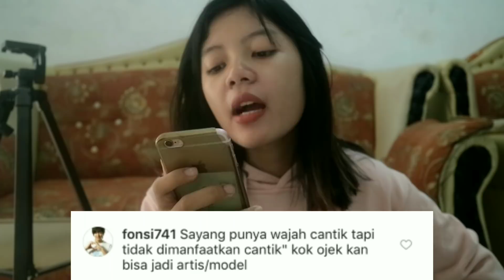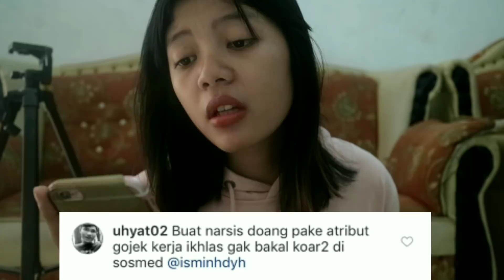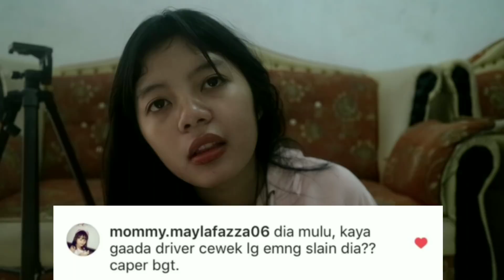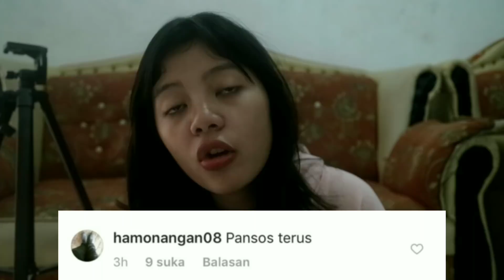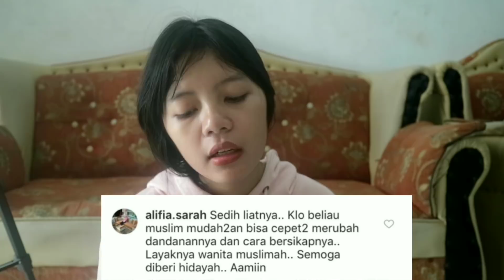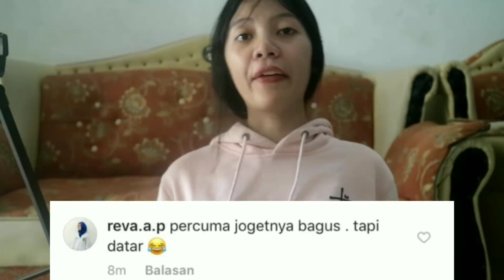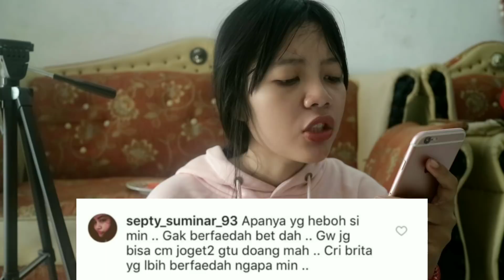CEWE NGOJEK SALAH? | BACA HATE COMENT SAMBIL MAKAN SAMYANG | cewe jadi ojol banyak haters nya wkwk